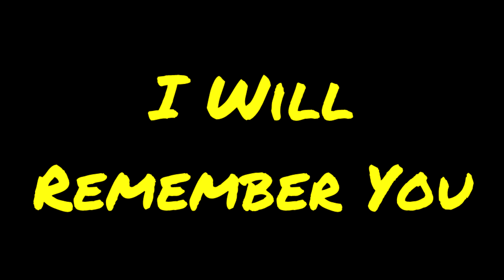I Will Remember You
Sarah McLachlan Cover...